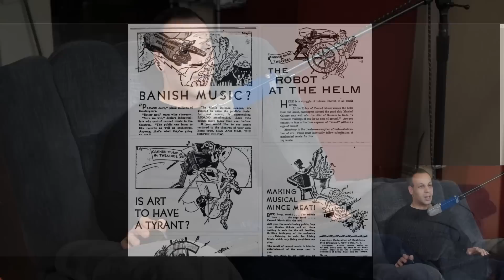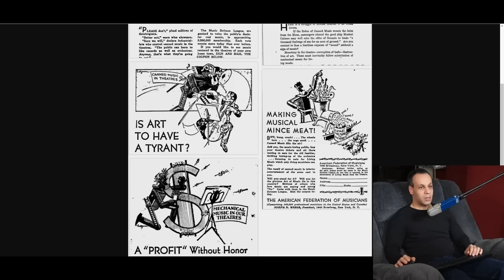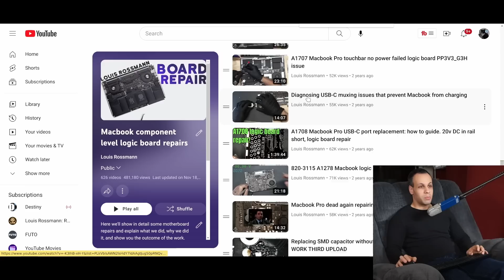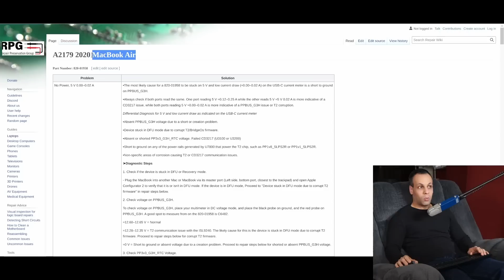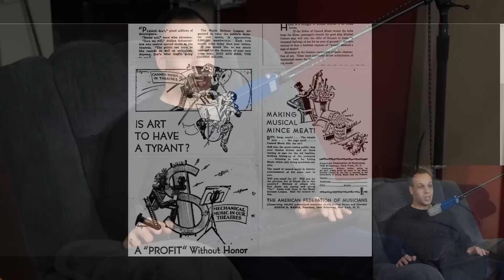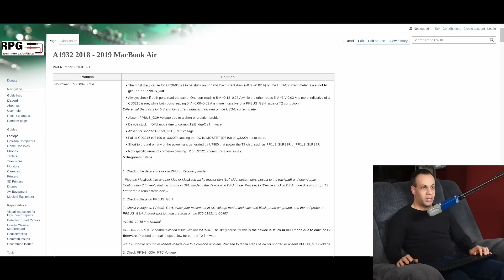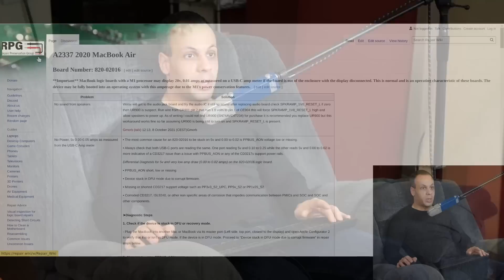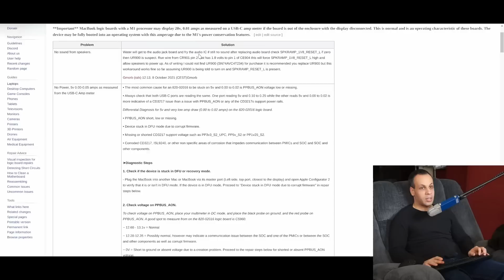Is AI generated art exploitation?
› Bitcoin: 1EaEv8DBeFfg6fE6BimEmvEFbYLkhpcvhj
› Bitcoin Cash: qzwtptwa8h0wjjawr5fsm0ku8kf40amgqgm6lx4jxh
› Dash: XwQpZuvMvU44JT7C7Uh6xHvkSadzJw9fMN
› Dogecoin: DKetsoCvwa2hF29ssgUA4Wz4hxT4kj3KLU
› Ethereum: 0x6f6870feb48f08388ee345cf0261e2f03d2fa310
› Ethereum classic: 0x671bfd61ba87edf6365c97cea33d66ba73645510
› Litecoin: LWnbTTAjojZQt68ihFJFgQq3cYHUsTcyd7
› Verge: DFumZ5sMhi3JktLQpsTVtV9xUt3zKDrcZV
› Zcash: t1Ko3FkphQYoQroQc8k2DVk4WKMAbmNR8PH
› Zcoin: a8QdvArHmdRYe1MjiqtP6jDNe6Z4JgnRKZ